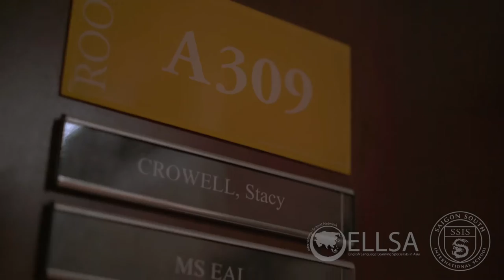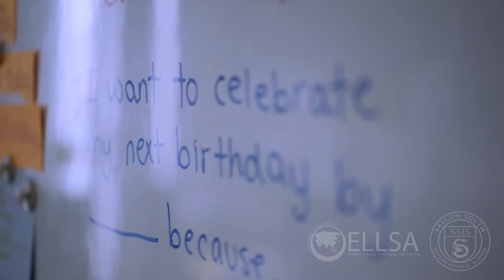ELLSA 2017 Conference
SSIS will be hosting the first ELLSA Conference outside of Bangkok in April of 2017.